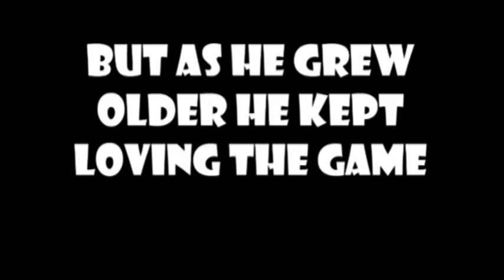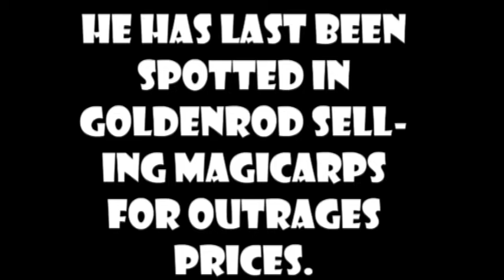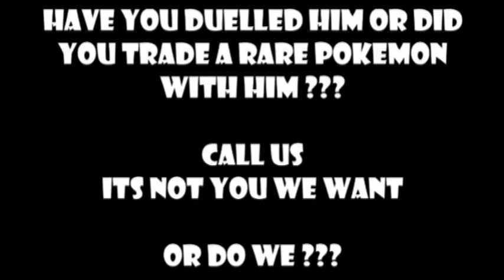Wanted Pokemon thief dutch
The dutch police is searching for this international master criminal.
We are looking for him everywhere from kanto to Johto. Have you
seen him. The program is dutch and he is a real criminal. Crime
does not pay and i do not approve of his actions.